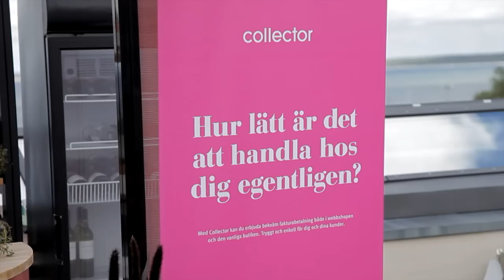Swedish Open Båstad 2012 Collector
Collector har under tre år i rad stått som titelsponsor för tennistävlingen Swedish Open i Båstad. 2012 var Collector stolt huvudsponsor.

Under en hel vecka fick över 25 000 åskådare njuta av tennis i världsklass. Båstad är Scandinaviens tennismecka med en av Europas vackraste tennisanläggningar. Med närhet till egen strand och ett vackert hamnområde.

Tävlingen är mycket populär bland publik och väldigt omtyckt av spelarna. Collector har lyckats göra evenemanget till årets höjdpunkt inom svensk damtennis.

Collector har bjudit på fantastisk tennis, intressanta och spännande seminarier, mingel och festligheter.

Ellen Allgurin som sponsras av Collector signerade racket och bollar i Collectors monter precis i anslutning till centercourten.

Under veckan bjöds det på förstklassig underhållning för både stora och små. Eric Saade, Göteborgs Symfoniker och Mamma Mia var några av veckans höjdpunkter.

På onsdagen anordnade Collector ett enastående seminarium tillsammans med Veckans Affärer där flera av näringslivets toppar intervjuades och gav sin syn på ekonomi och andra spännande ämnen. Ämnet var "500 miljarder i potten". Ett seminarium om näringslivets syn på jämställdhet och mångfald och deras förmåga eller oförmåga att hantera dessa frågor.

På plats fanns också Sveriges jämställdhetsminister Nyamko Sabuni tillsammans med integrationsministern Erik Ullenhag. Med utgångspunkt från VA:s upprop 30-procentsklubben diskuterade panelen varför jämställdhet i svenskt näringsliv är en betydligt större fråga än kvotering i bolagsstyrelser.

Två uppskattade inslag under veckan var symfonikernas kvällskonsert "Ravello night" samt det mycket uppskattade musikalframträdandet Mamma Mia som bjöd på många välkända låtar.

Collectors inbjudna gäster fick också förmånen att lära sig grunderna i olika dansstilar av Let´s Dance gänget med ledning av Ann Wilson. Och under kvällens grillbuffé på Pepes Bodega fick gästerna möjlighet att visa vad de lärt sig.

Swedish Opens titelförsvarare Polona Hercog från Slovenien tog hem finalen mot halvsvenskan Mathilde Johansson. Svenska Johanna Larsson gick till semifinal där hon tyvärr förlorade, och efter fint spel tog sig Sofia Arvidsson till kvartsfinal.

Collector sponsrade Ellen Allgurin kunde tyvärr inte delta pga. skada men hon var självklart på plats för att se sina konkurrenter och för att representera Collector.

Veckan avslutades med Collector Red Carpet Party där både näringsliv och tenniselit möttes för mingel, fest och underhållning till långt in på natten av bland annat Augustifamiljen.

Collector fortsätter sponsra svensk tennis och följer med spänning den svenska damtennisens fortsatta framgångar.